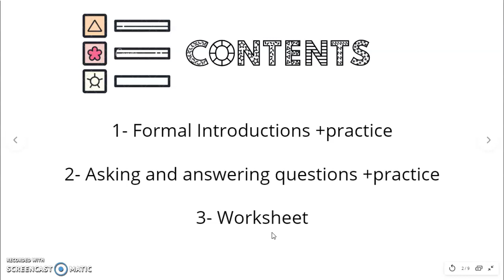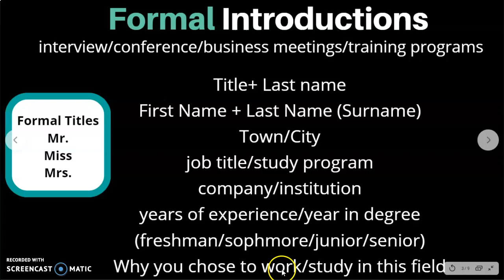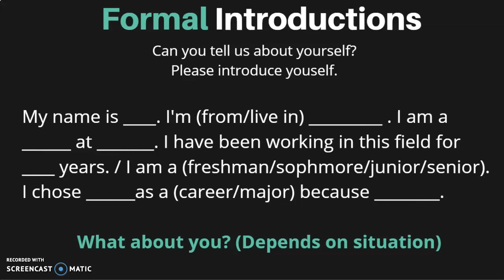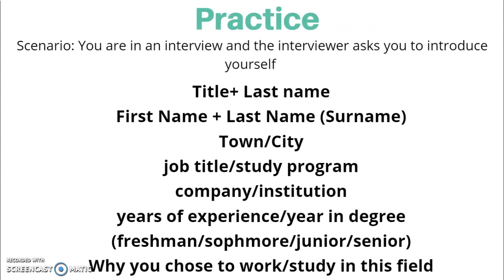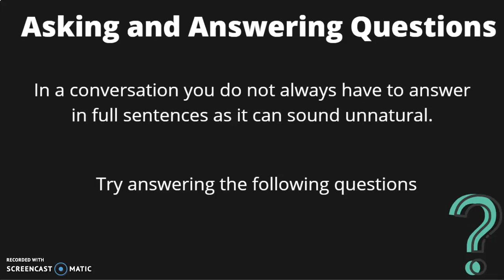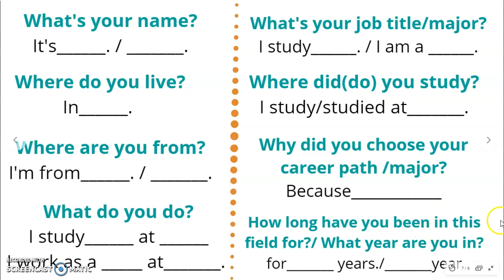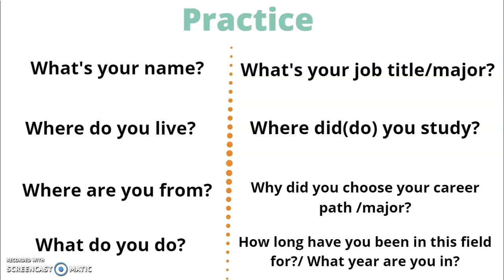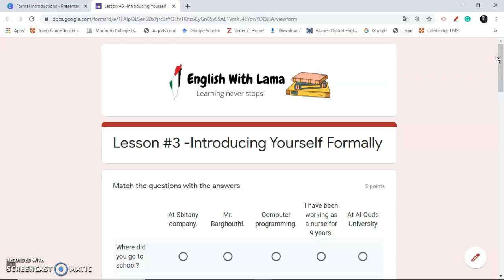Lesson #3 Formal Introductions | سلسلة تعليم اللغة الانجليزية الدرس الثالث